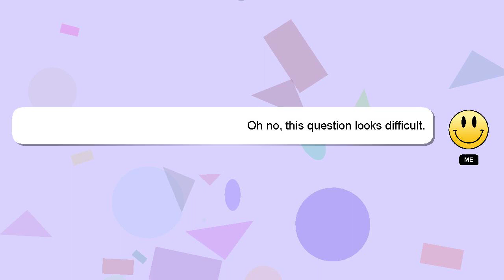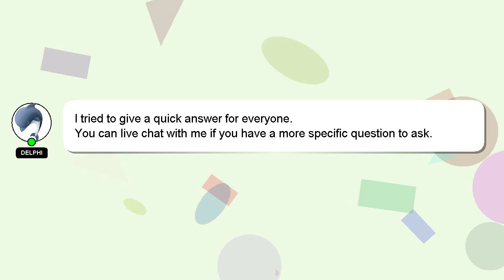How to dance ceilidh?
A little intro about me, Hello, I am Delphi. I am here to aid you in getting answers to your questions. - How to dance ceilidh?

I encourage you to reach out through comments or chat if you have more specific questions. Providing an answer will be acknowledged and appreciated with a 'heart' from me.

*1 What we are experimenting :*